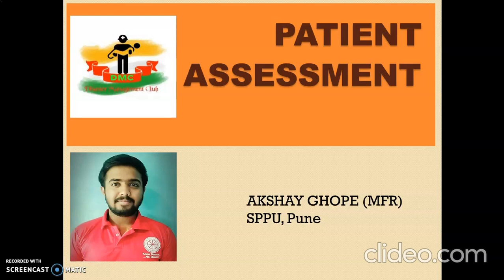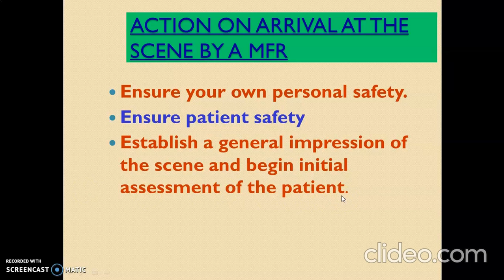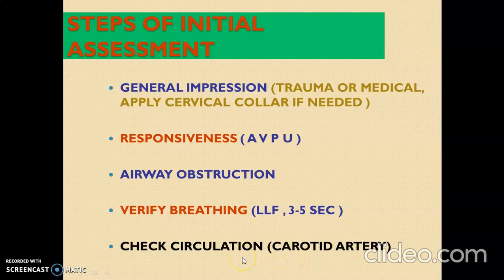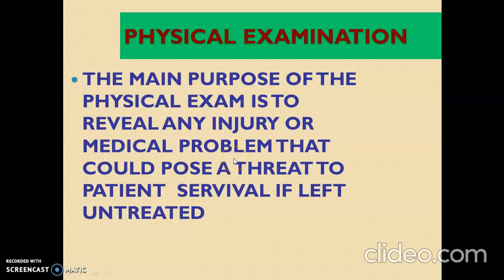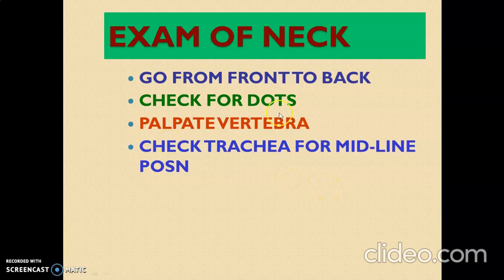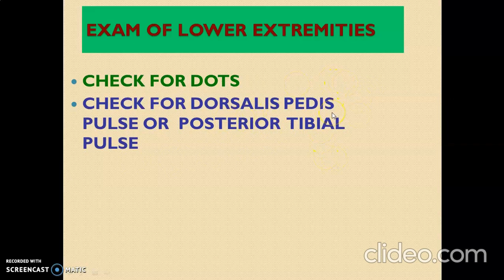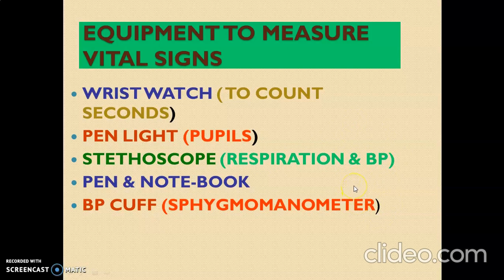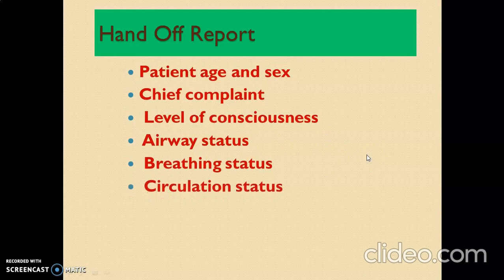Patient Assessment by Akshay Ghope